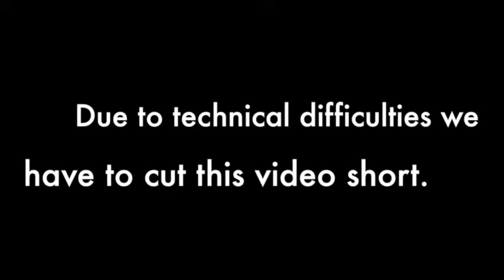Episode 9 - Outrageous Ovine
Welcome to the Penguin Coffee Klatch Podcast, a podcast about knitting, knitwear design, yarn, life, friends, and the occasional cat or kitty.  In this episode, We (Carolyn and Michael) talk about our Vogue Knitting Live haul as well as our adventures around the time of VKL.  We went a little Outrageous Ovine, as the title suggests, but who can blame us?  It's Vogue Knitting Live!

We had a lot of technical difficulties with this episode, so please bear with us.  We're still searching for a proper recording solution.  It should get better as we continue to record more videos.